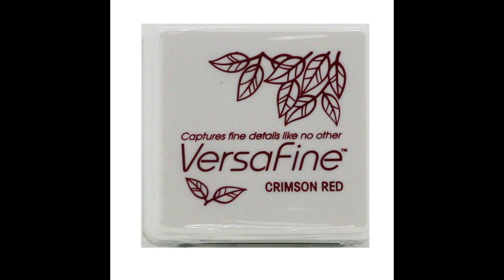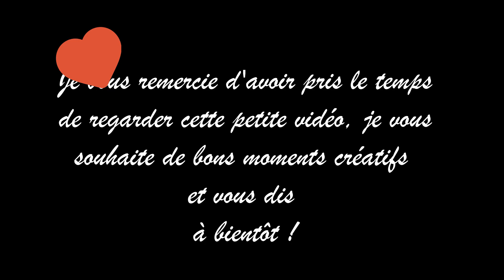[PRESENTATION] Echantillon des Nouveautés pour la boutique (18 juin 2022)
horizon_creatif

Ninon